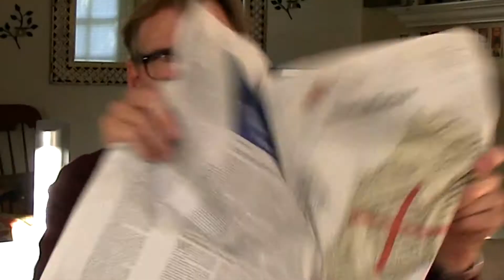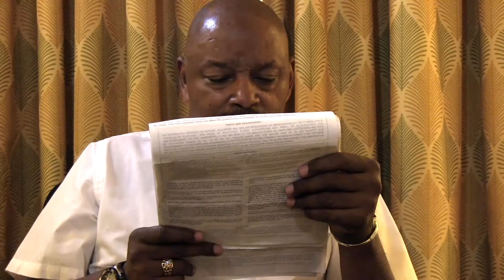Mormon Dog Story Trailer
Paul and his wife Ellie return from vacation to find their friend and house-sitter, Ross, tied to their bed and then learn that their dog, Mr. Peppers, has been stolen by Ross’s vengeful one night stand. They want him back--but it won't be easy. Add a corrupt deputy and bungling federal agents and mayhem ensues in a small Utah town.

Directed By:  Paul Hendry,
Co-Directed: with Bob Hasse